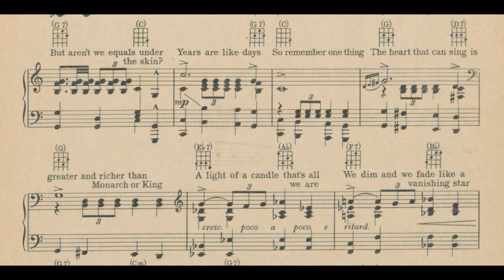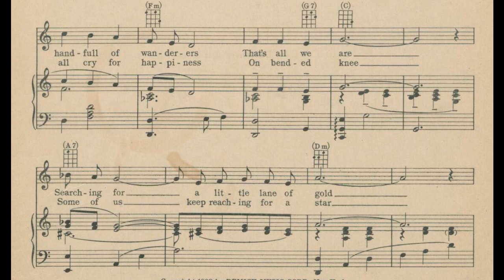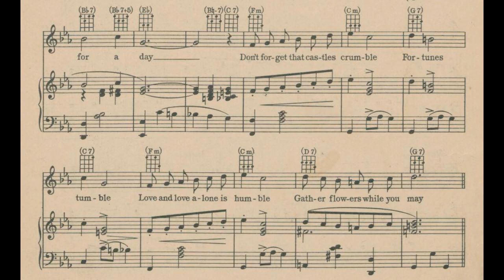King For A Day (1928)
Words by Lewis and Young

Lyrics

1. Wanderers! a land full of wanderers
A handful of wanderers
That’s all we are
Searching for a little lane of gold
Love means more than gold
We’re growing old

Chorus
Life is but a dream
Make that dream supreme
You’re King for a day
Don’t forget that castles crumble
Fortunes tumble
Love and love alone is humble
Gather flowers while you may
Be that happy one
Smile up at the sun
Gold will change you like Mephisto
Remember this though
Love makes you a Monte Cristo
King for a day

Recitative
Life is just a ringlet of smoke
A tear and a joke
And you can’t hide your sins
‘Neath a velvety cloak
What are we all but the potter’s clay
Molded to crumble and fade away
Some of us lose, some of us win
But aren’t we equals the skin?
Years are like days
So remember one thing
The heart that can sing is greater
And richer than Monarch or King
A light of a candle that’s all we are
We dim and we fade like a vanishing star
When the roadway of life
Becomes ragged and rough
We realize then that we’re only a
Puff-puff-puff

2. Happiness, we all try for happiness
We all cry for happiness on bended knee
Some of us keep reaching for a star
Some of us don’t know what fools we are

Piano by James Pitt-Payne.
Guitar by Steve Rubenstein.